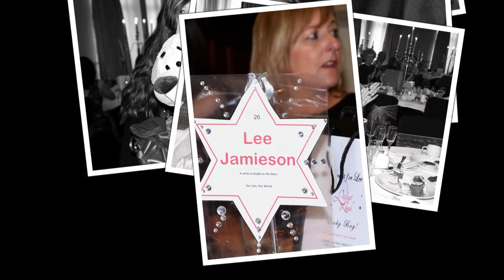Live it for Lee HD 1080p